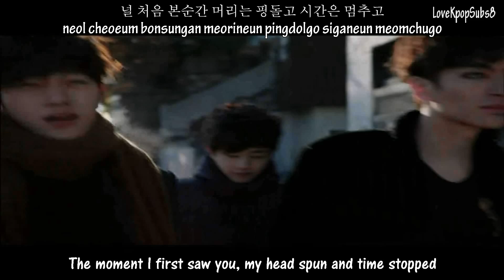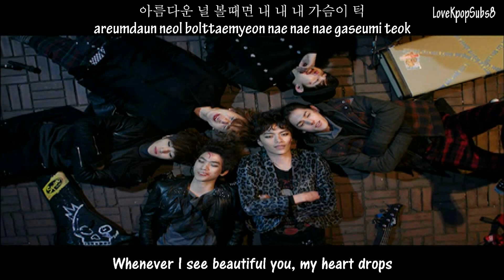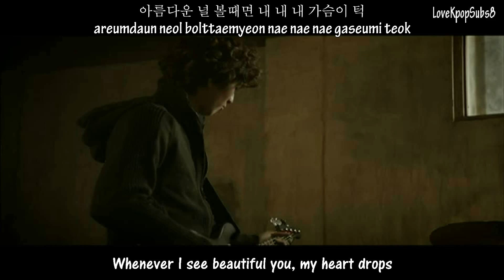Sung Joon - Jaywalking (무단횡단) MV [English subs + Romanization + Hangul] HD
Artist: Sung Joon
Song: Jaywalking (무단횡단)
Album: Shut up Flower Boys OST

Credits
MV: AsianDreamOST
Han/Rom: kpopparazzi
Eng: pop!gasa